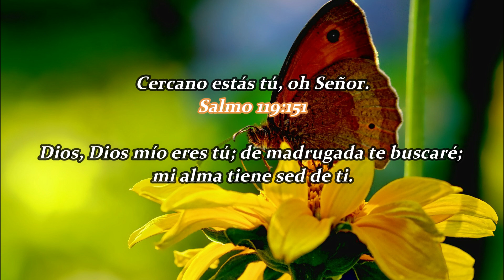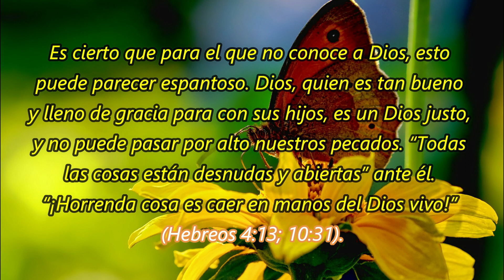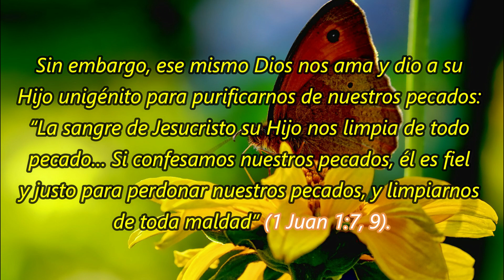La mirada de Dios | La Buena Semilla 2023 | Meditaciones Cotidianas. 2 DE FEBRERO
TEXTO:
La mirada de Dios
El primer versículo de hoy, exhibido en mi sala, suscitó un comentario de una amiga:

–¡Qué mensaje tan opresor! ¡También podrías dibujar un ojo que nos vigilara día y noche!

Sin embargo, para mí, como para muchos cristianos, ¡este versículo da una paz y una esperanza infinitas!

Hay varias maneras de colocarse bajo la mirada de Dios. Para el que cree en Dios y confía en su amor, es tranquilizante saber que el Señor está cerca de él. Sé que me escucha cuando oro, que vela sobre mí. Le cuento mis problemas, y su paz inunda mi corazón, pues sé que comparte mis penas y que todo lo que hará por mí será bueno.

Es cierto que para el que no conoce a Dios, esto puede parecer espantoso. Dios, quien es tan bueno y lleno de gracia para con sus hijos, es un Dios justo, y no puede pasar por alto nuestros pecados. “Todas las cosas están desnudas y abiertas” ante él. “¡Horrenda cosa es caer en manos del Dios vivo!” (Hebreos 4:13; 10:31).

Sin embargo, ese mismo Dios nos ama y dio a su Hijo unigénito para purificarnos de nuestros pecados: “La sangre de Jesucristo su Hijo nos limpia de todo pecado… Si confesamos nuestros pecados, él es fiel y justo para perdonar nuestros pecados, y limpiarnos de toda maldad” (1 Juan 1:7, 9). Si creemos en el valor de la sangre de Cristo, en su obra perfecta, ¡entonces encontraremos el descanso, la paz con Dios y el gozo de saber que él está tan cerca de nosotros! Dios se nos presenta con gran amor, como un Padre que nos ama. ¿Podríamos tener miedo a su mirada?

1 Samuel 26 – Mateo 21:1-22 – Salmo 18:37-42 – Proverbios 6:20-26